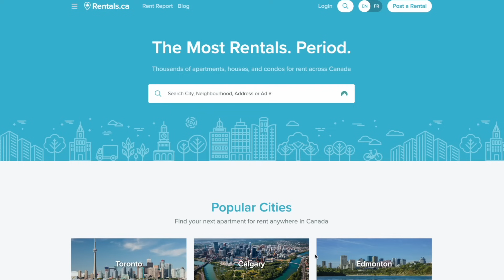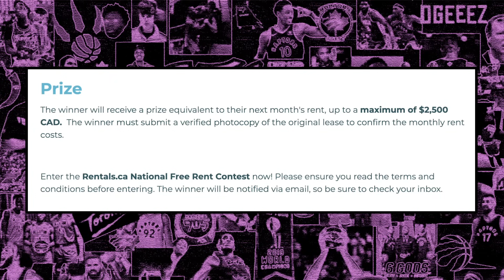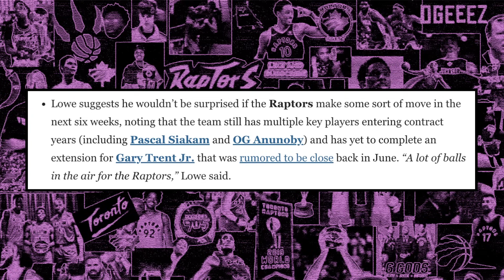Zach Lowe REPORTS Moves are Likely Coming for the Raptors...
Want to win a full month of FREE RENT?!

ESPN reporter Zach Lowe has revealed that moves are likely going to be made by the Toronto Raptors before the start of the season. Ben Rogers breaks down whether or not the team will actually make changes.